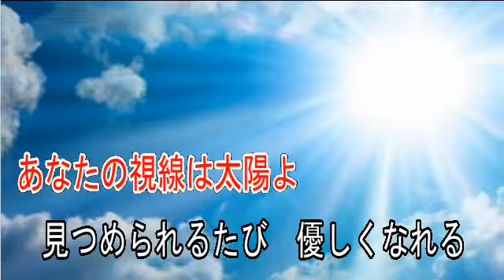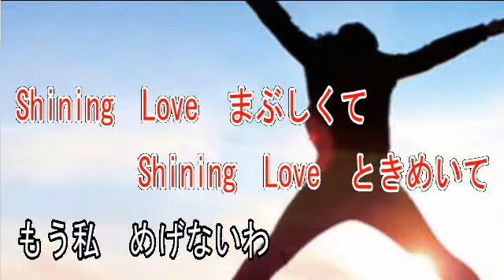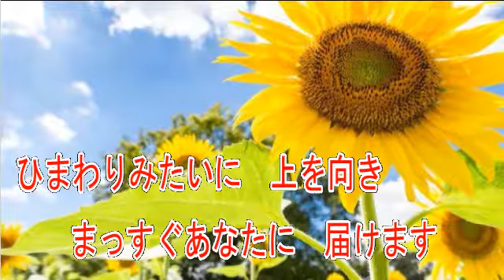ひまわり オリジナル曲 【カラオケ】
作詞　Mieno Kazuma
作曲　あすか大地